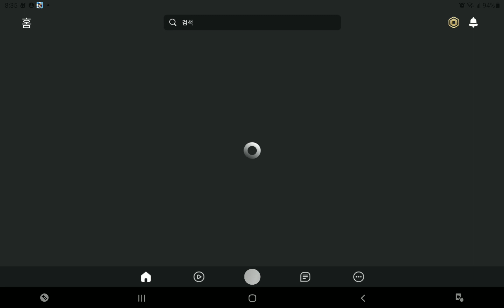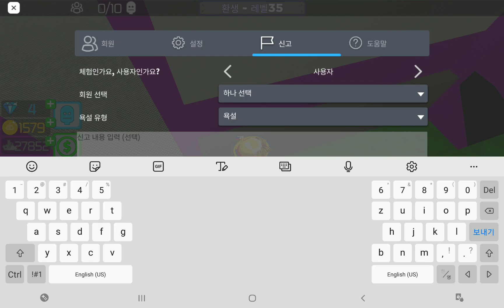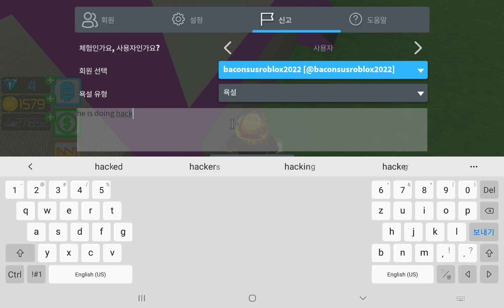david moon lee에 robot inc